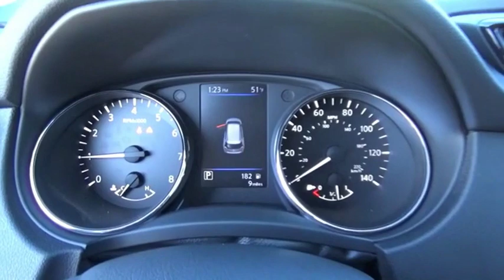2020 Nissan Rogue Kingsport TN N5273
2020 Nissan Rogue S

2733 East Stone Dr.

Gun Metallic 2020 Nissan Rogue S AWD CVT with Xtronic 2.5L I4 DOHC 16V AWD.25/32 City/Highway MPG